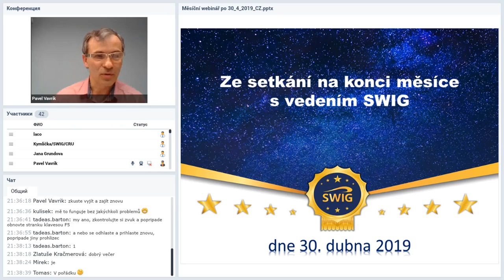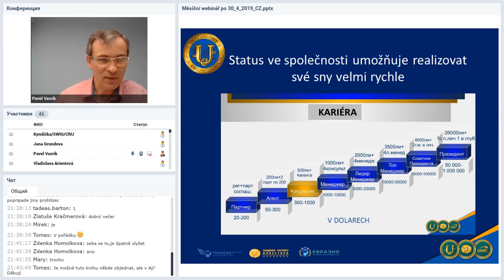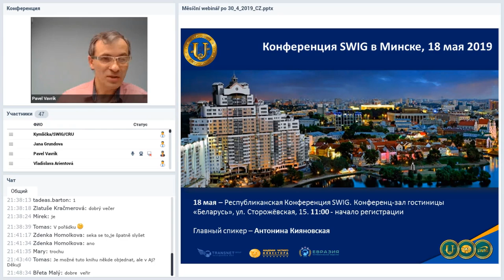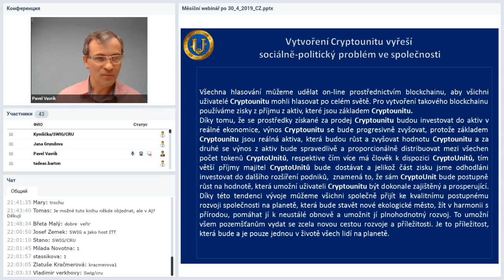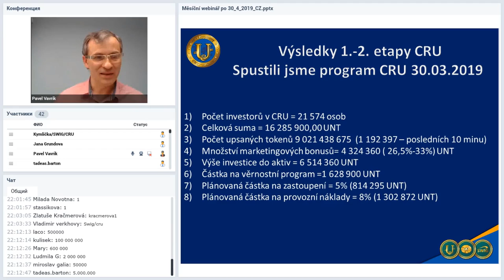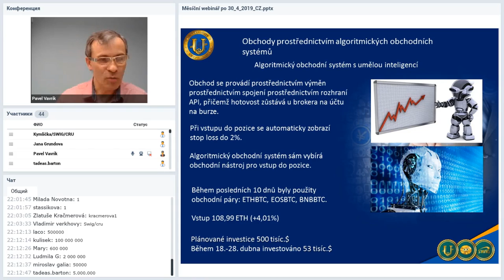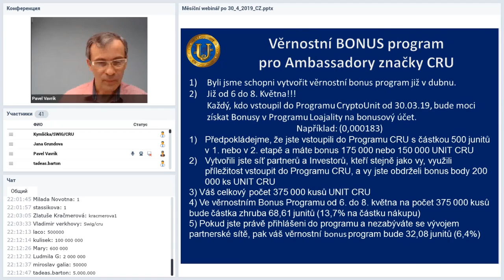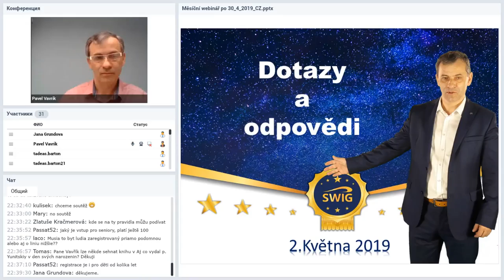02 05 2019 Prezentace ČJ SWIG CRYPTO